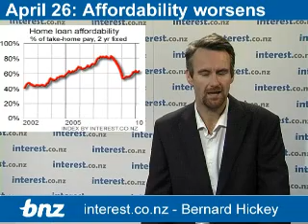Housing report: Affordability worsens